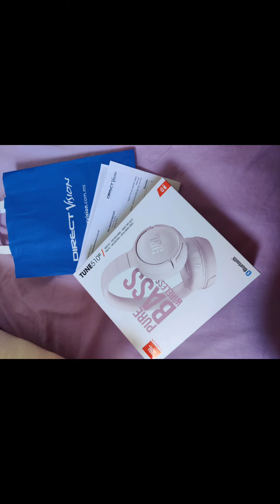How i celebrate my birthday this 2021 in Malta 📸🥰😍